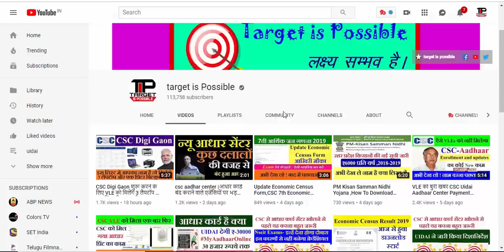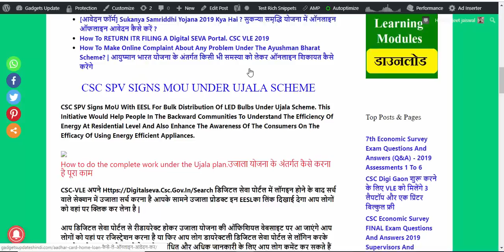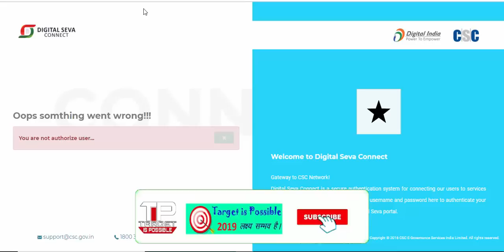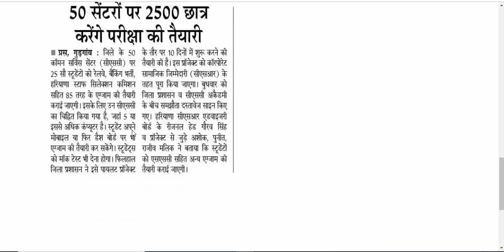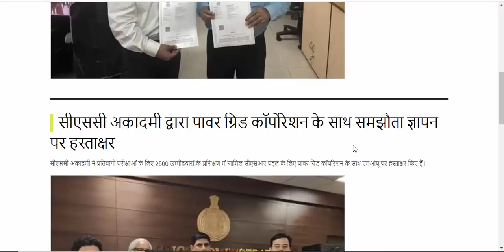CSC-VLE को मिला एक नया काम उजाला योजना EESL | CSC-VLE gets a new work plan UJALA SCHEME EESL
हमारे टेलीग्राम ग्रुप से जुड़े CSC-VLE को मिला एक नया काम उजाला योजना EESL | CSC-VLE gets a new work plan UJALA SCHEME EESL